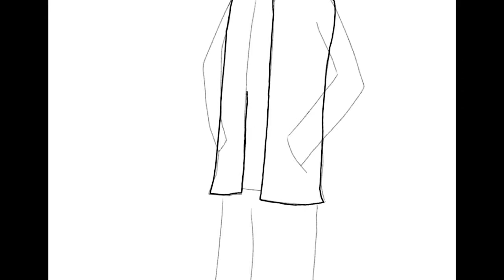NATMOS Stage 2 but as a human (SPEEDDRAW)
Stage 2 for Nowhere at the Millennium of Space! Tried to work a bit on the anatomy of this one, hopefully it came out good! :)

Click here to donate to the Fisher Center for Alzheimer’s Research Foundation and learn more about Alzheimer’s and dementia